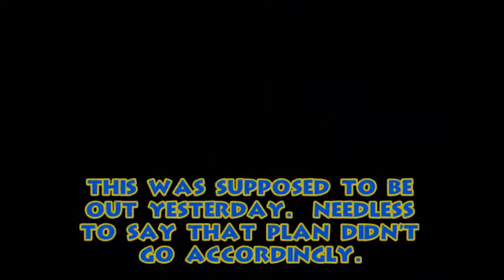Let's Play BanjoTooie Part 30: "Ketchup" Day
Long-time-no-see you all!

In this part of BanjoTooie, we do a little clean up around Terrydactyland, between helping sick and lost children, to fixing the central heating for cavemen with adorable names.

Junk Collected:

-jiggies 1
-cheato pages 0
-miscellaneous 0
-honey comb rings 1

jinjos rescued 1
jinjo total 26

Jinjo Families saved:

White 1/1
Orange 2/2
Yellow 3/3
Red 6/6

New moves learned 17

Spoils Collected:

-jiggies 43
-cheato pages 15
-honey comb rings 13
-miscellaneous 5